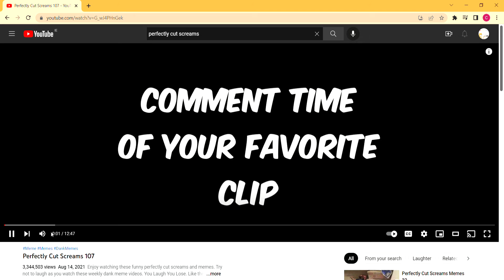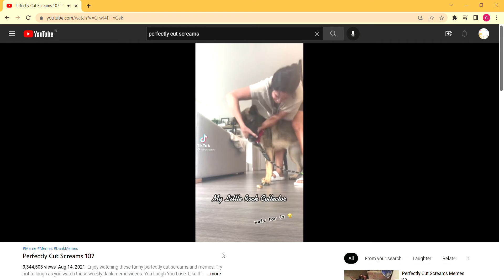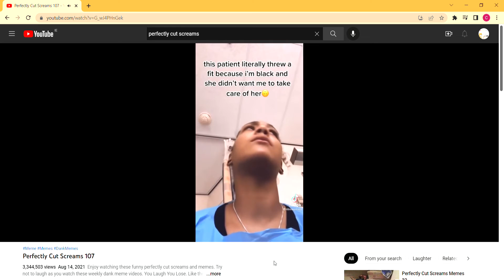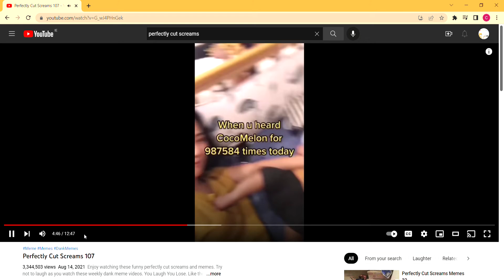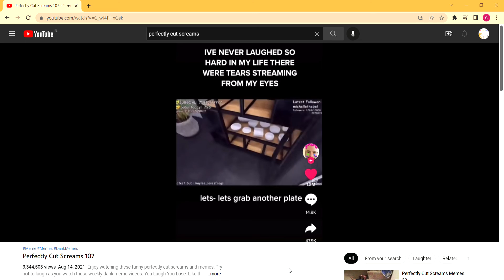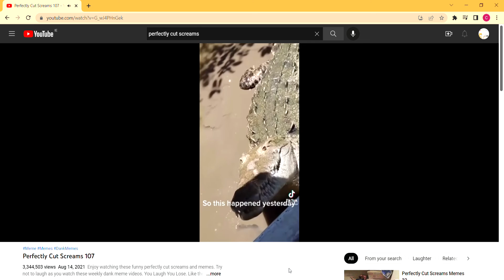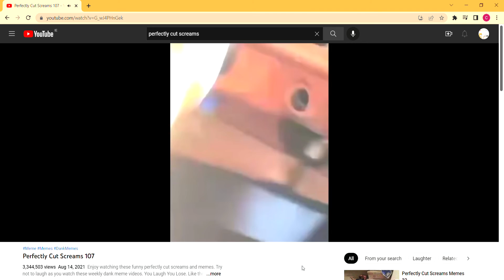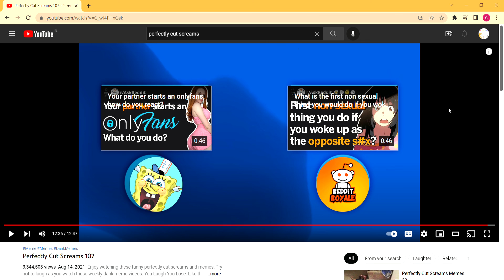Perfectly Cut Screams with my sister again